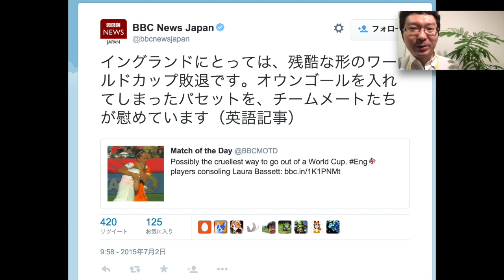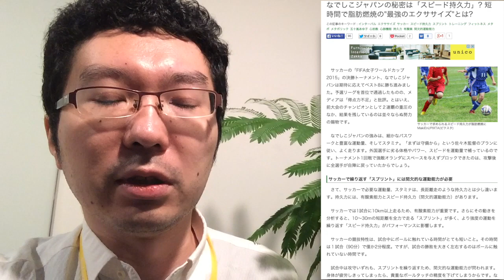【アゴラVlog】なでしこの運動量に注目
新田哲史さんのVlog。
サッカー女子ワールドカップカナダ大会準決勝。後半終了間際にイングランドのオウンゴールにより劇的勝利を収めた「なでしこジャパン」。大会連覇まであと1勝に迫っています。
記者時代スポーツを担当していた新田さんが、なでしこジャパンの勝負強さを分析します。